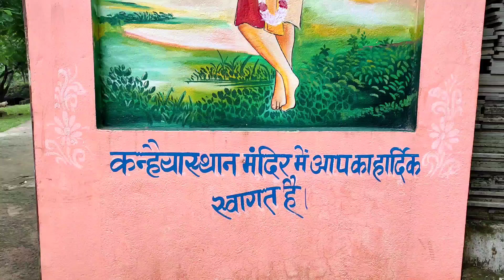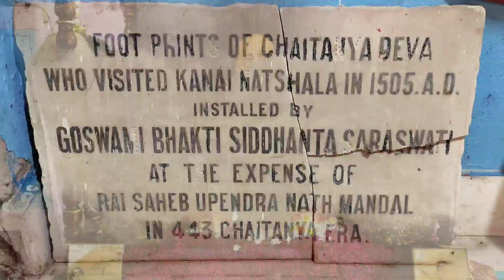Kanai Natshala | ISKCON Temple | Kanaisthan | Dham Darshan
Welcome to the enchanting world of ISKCON Habibpur Temple's official YouTube channel! Immerse yourself in the divine ambience of our Devotional lectures, soul-stirring Kirtans & Bhajans, and vibrant Live Festivals, all designed to inspire and elevate your spiritual journey. Our mission is to share the profound teachings of Lord Krishna and the timeless wisdom of the Bhagavad Gita, while also spreading the inspiring message of Chaitanya Mahaprabhu.

Embrace a life of spirituality, love, and compassion by joining our ever-growing community. Hare Krishna!